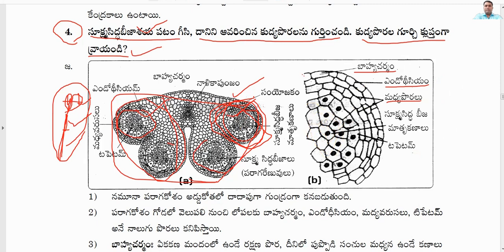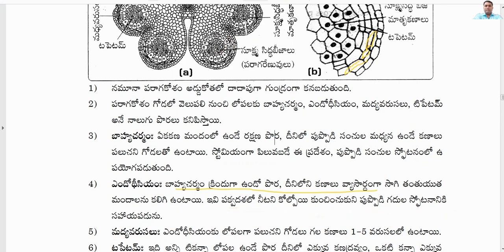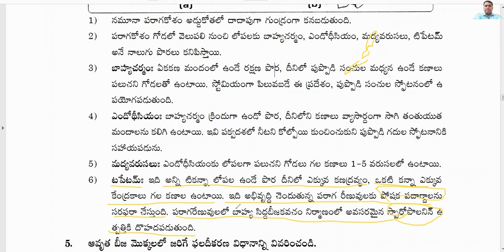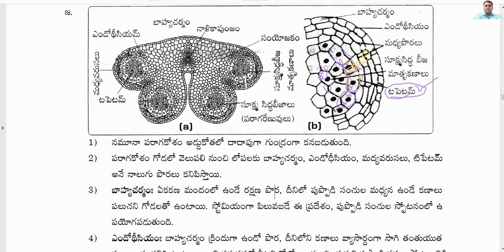సూక్ష్మ సిద్ధభీజాశయ పటం గీసి దానిని అవరించిన కుడ్య పొరలను గుర్తించి క్లుప్తంగా వ్రాయండి